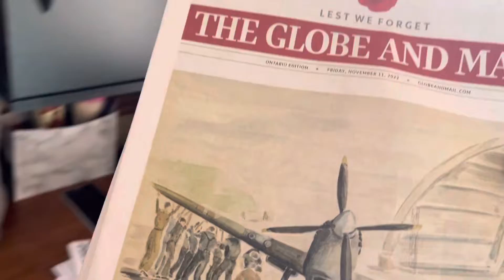Gugly, newspaper & adrak wali cha @ Day Thought Vlog # 57